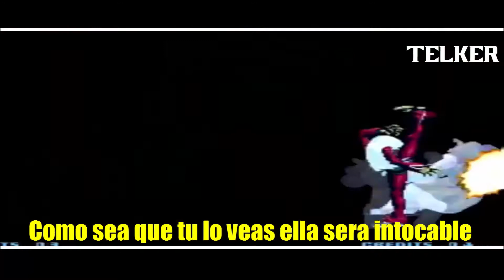KULA DAEMON EPIC RAP (The King of Fighters) || EN ESPAÑOL || 2018 || TelKer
INSTAGRAM (Lo uso a menudo, SIGUEME!
TWITTER (Estoy casi siempre activo)

CREDITOS
Beat Producido por:  Vendetta Beats
Año: 2018
Mezcla de voces: TelKer
Grabación, Edición de vídeo y diseño:  TelKer

Con 14 años, se volvio una luchadora
Y en el campo de batalla con el hielo es poderosa
No por nada, es llamada, "La Muñeca de Hielo"
Te consega por completo y te rompe en el suelo

No conoce sentimientos para perdonar la vida
Si "K" esta con ella solo te dejara heridas
Su pasado es muy turbio pues no recuerda nada
Solo lagunas mentales, con ella experimentaban

No creas que es solo eso de su tragico pasado
Si es la hora de luchar ella se vuelve un tornado
Parecera una niña con su cabello color "Fresa"
Si las haces enojar cambiara "Azul" dandole fuerza

Es mejor que te prepares cuando "K" este en su equipo
Estaras todo quebrado antes de que acabe el tiempo
Si lo llegas a dañar, sufriras de su tormento
Si el clima se torna helado, tu terminaras muerto

ESTRIBILLO

"Idol Ice", así es como la llaman
Dudo que tu ganes, pues sus golpes nunca fallan
Estando frente a ella te congeleras
Literalmente y así tu perderas x2

Despues de cada combate uno menos en su lista
No lo tomes personal, no conoce la derrota
Con cada pelea sus recuerdos desvanecen
Asiendola pensar que de fuerza ella carece

No conoce el miedo mucho menos el dolor
Lo que la motiva a ella es algo y es Amor
Acompañada de su madre guerrera imparable
Como sea que tu lo veas ella sera intocable

Linaje esepcional corazón de un diamante
Cada golpe que ella dá viene siendo importante
Aún que no lo creas ella carga una lucha
Durante mucho tiempo la batalla asido mucha

Idol Ice, como muchos la conocen
Pocos quienes sabes los tormentos que ella posé
Sí ella esta peleando sacara su ira
Es la unica manera en que se cura esa herida

ESTRIBILLO

Literalmente y así tu perderás x2